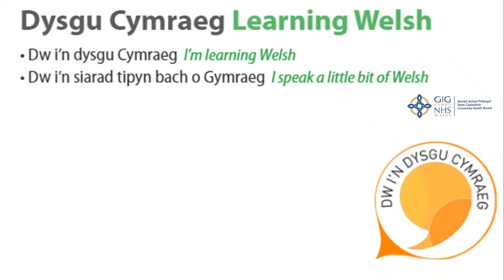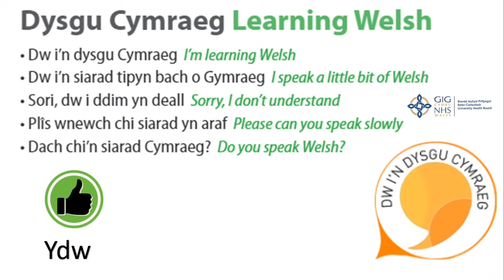Dysgu Cymraeg / Learning Welsh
Fideo Cymraeg efo ymadroddion am ddysgu Cymraeg.
A Welsh video with phrases about learning Welsh.

Dysgu sut i ofyn ac ateb am ddysgu Gymraeg.
Learn how to ask and answer about learning Welsh.